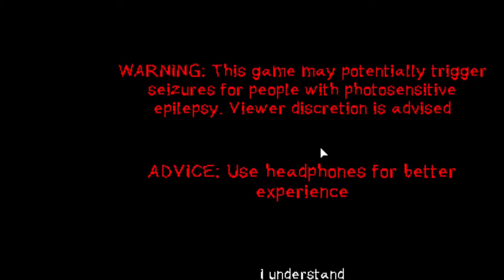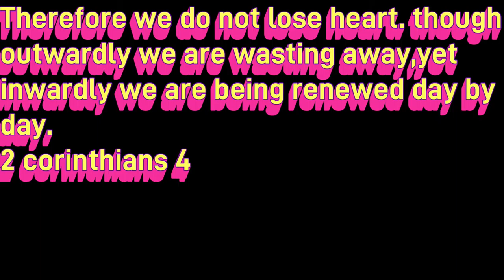DUDE WHERES MY CAR?! (Two scary games)